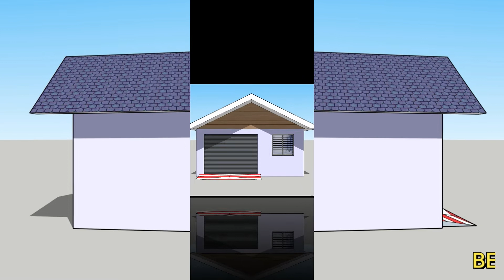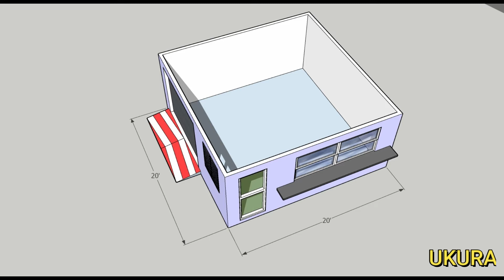Cadangan Naiktaraf Bangunan Koperasi SMKBT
Cadangan naiktaraf bangunan koperasi yang baharu SMKBT bagi mengantikan bangunan lama